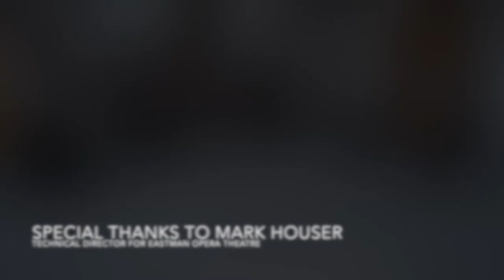II. Minuet (Carl Nielsen, Wind Quintet, Op. 43)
We’re back with Day Two of the Geneseo Wind Quintet’s week-long mini-concert. Today, we offer you the charming Minuet from Carl Nielsen’s Quintet for flute, oboe, clarinet, horn, and bassoon.

The seventh of twelve children, Carl Nielsen was not encouraged to study music, but instead was to follow in his father's trade as a house painter. After the rather quick collapse of his father’s business, Carl served in the Danish Army as a bugler and trombonist, composing some musical works for brass ensemble. It was during this time that he was introduced to Niels Gade, Professor of Composition at the Copenhagen Conservatoire. Nielsen went on to study with Professor Gade and played violin in the Royal Danish Orchestra following graduation.

Although Nielsen is best known for his concertos and symphonic works, the Wind Quintet, Op. 43, was a late work inspired in 1922 upon hearing the Copenhagen Wind Quintet rehearse W. A. Mozart’s Sinfonia Concertante for Four Winds in E-flat major (K. 297b). This colorful piece reveals the personalities of each instrument, conversing in a playful complimentary manner.

The Geneseo Wind Quintet is:
Kathryn Scarbrough, flute
Megan Kyle, oboe
Andy Brown, clarinet
Maura McCune Corvington, horn
Martha Sholl, bassoon